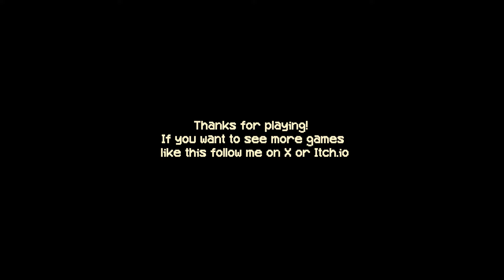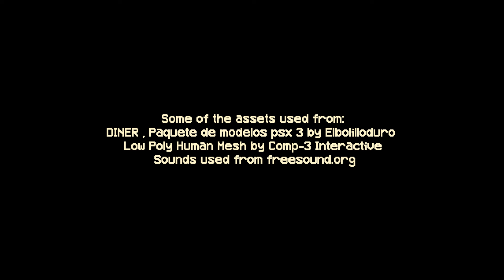Kiosk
3D, First-Person, Horror, Short